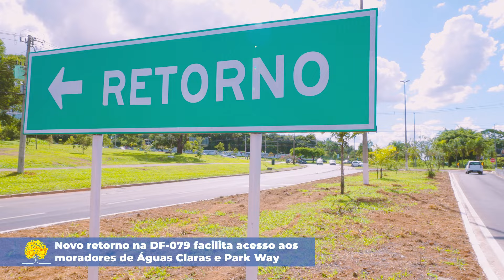Novo retorno na DF-079 facilita acesso aos moradores de Águas Claras e Park Way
Intervenção viária diminuiu o tráfego no balão de acesso à cidade e traz mais agilidade para os motoristas.